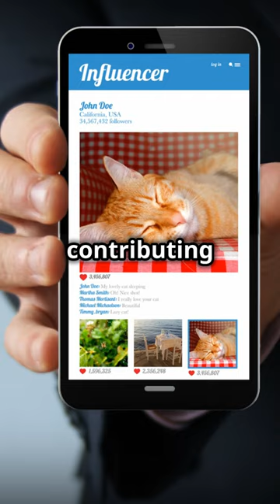AI Cats and Avocados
Welcome to Alternative Info AI! Ever wondered what happens when AI tries to understand humans? Spoiler alert: it thinks we’re all obsessed with cat videos and avocado toast!